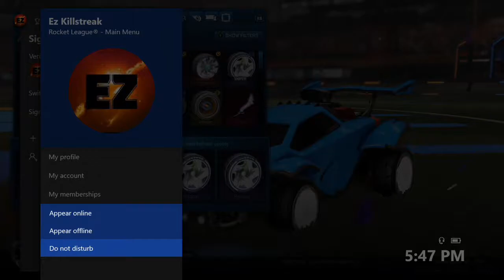Crate God is Back with a Insane BMG Pull